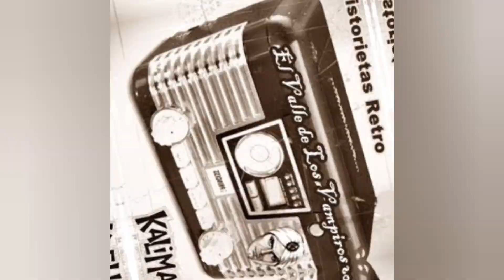k li m∆n/capitulo 39